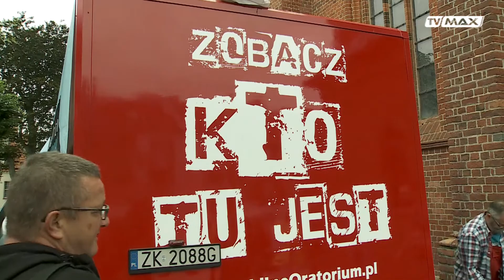Wierzę - odc. 392 - 2021.09.26